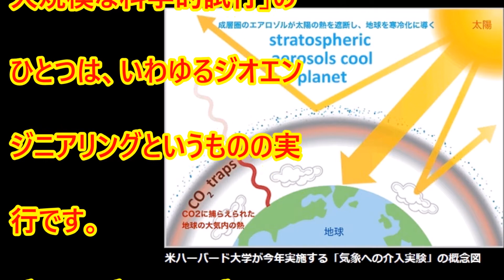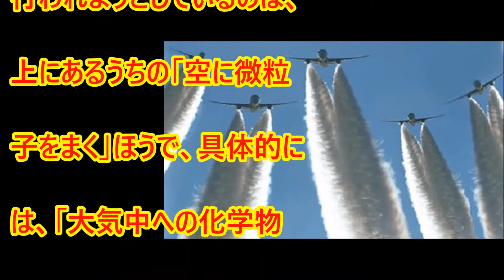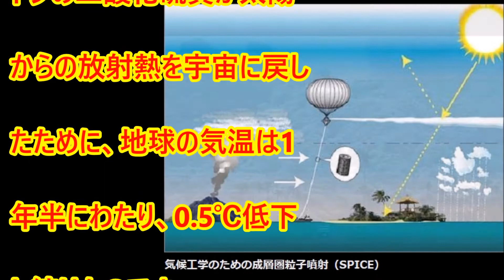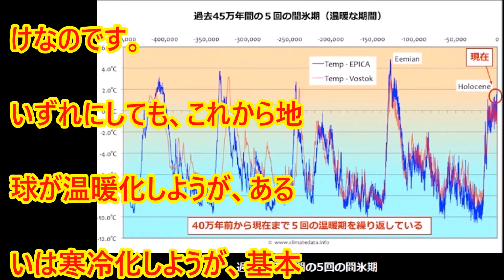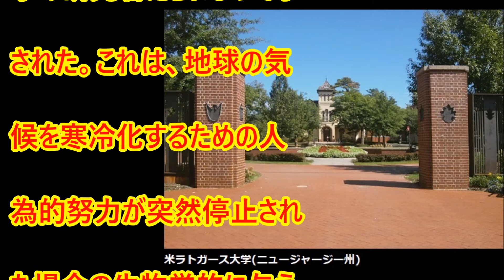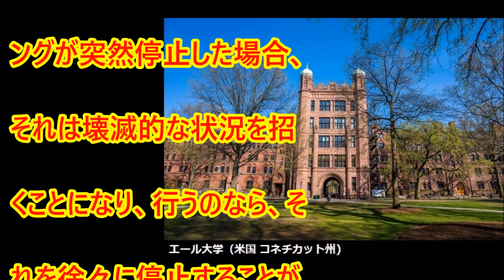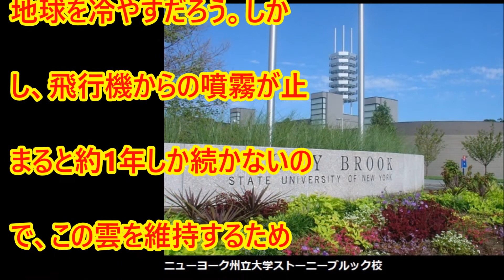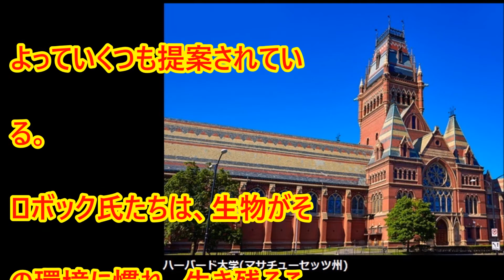【異常気象】気候変え地球を冷やすジオエンジニアリング とは？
太陽活動の停滞が招くと考えられる大きな事象」は地球の寒冷化です。2017年の科学界では、今後の太陽活動の停滞が地球の寒冷化を導くと予測する科学論文だけで100本以上も発表されていました･･･